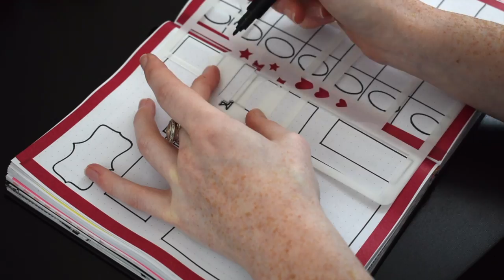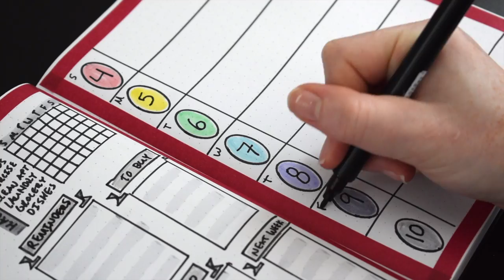2021 BULLET JOURNAL WITH ME: (APRIL) WEEK 14 SPREAD // SNAPSHOT MINIMALIST